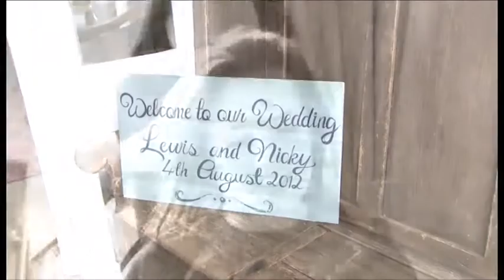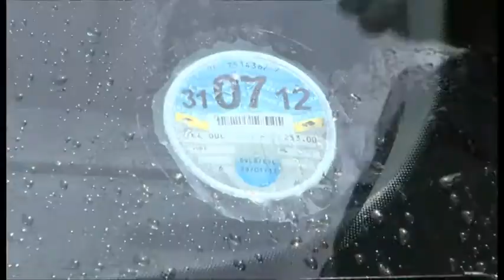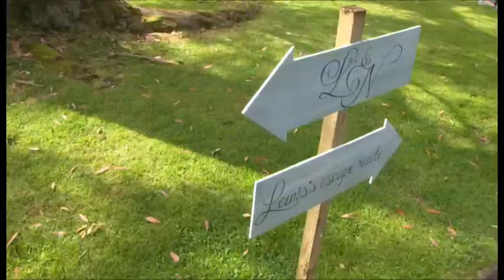Nicky & Lewis Highlights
Happy 2nd Wedding Anniversary to Nicky & Lewis. Lovely wedding filmed by Alan Tibbitts, DVX Productions, on the 4th August 2012 at the Deer Park Country House Hotel. For all those that haven't seen it here are the Highlights, hope you like it!